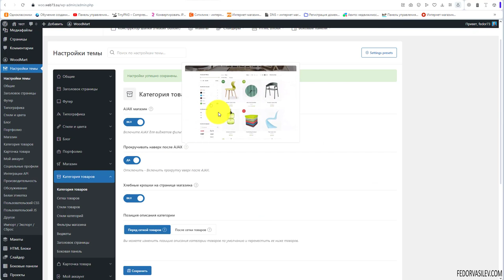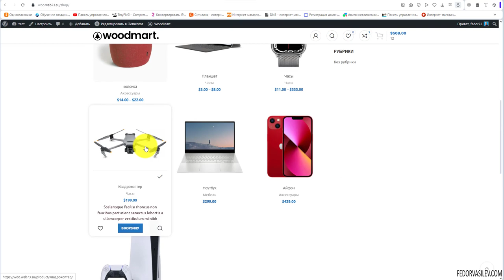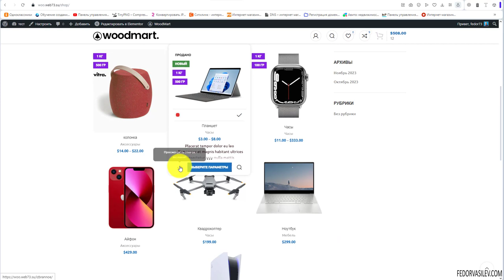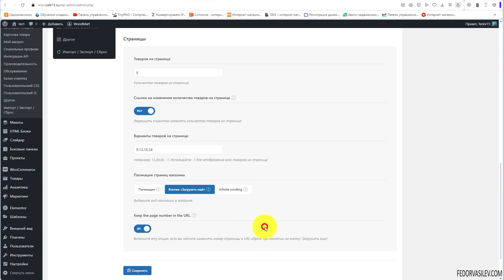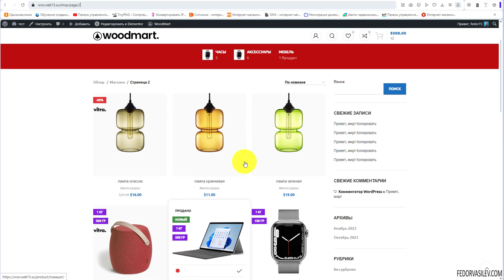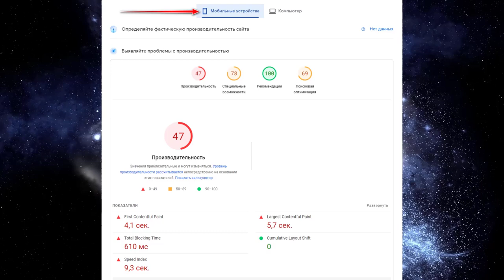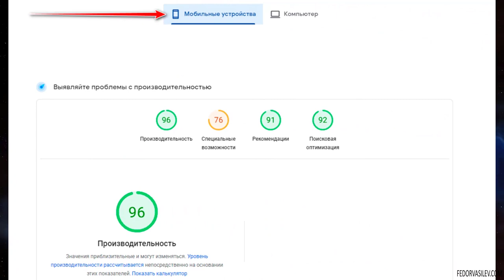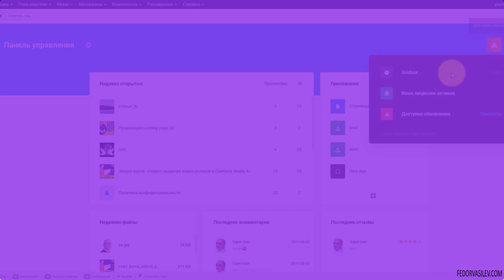Тема Woodmart — категории товаров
В этом видео информация о настройках категорий товаров.